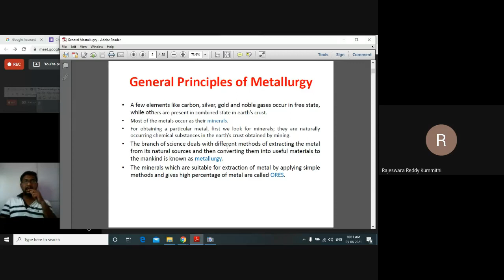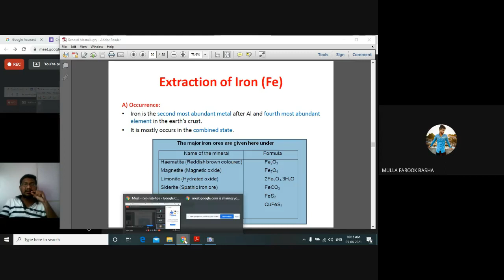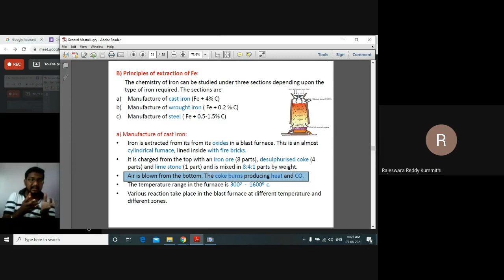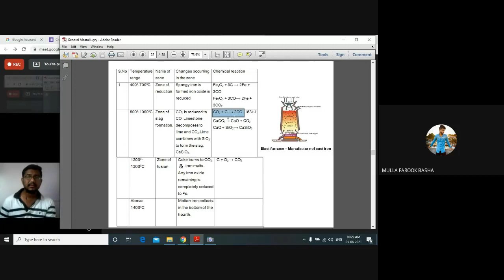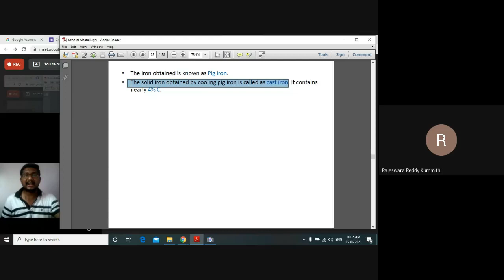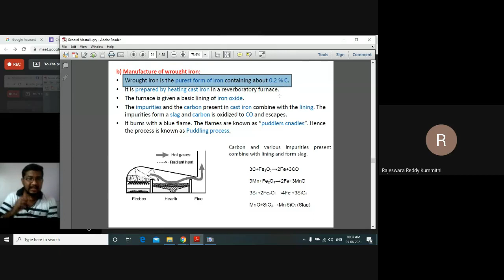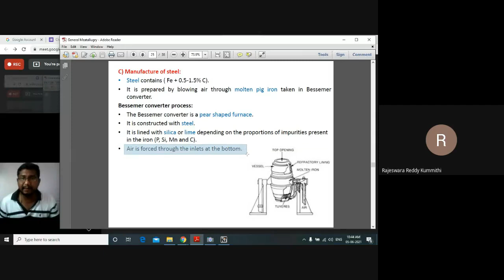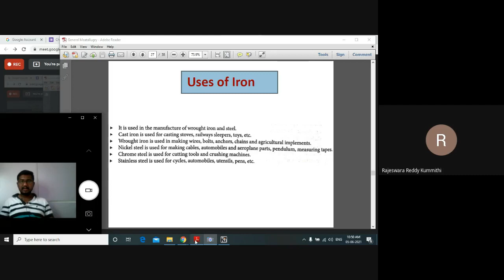Metallurgy 4 Extraction of Iron